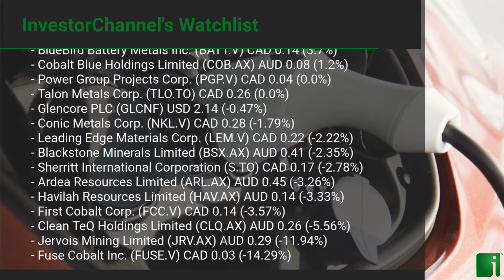InvestorChannel's Cobalt Watchlist Update for Thursday, September 24, 2020, 16:30 EST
Watchlist Companies:
- CBLT Inc. (CBLT.V) CAD 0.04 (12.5%)
- Canada Silver Cobalt Works Inc. (CCW.V) CAD 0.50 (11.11%)
- Bankers Cobalt Corp. (BANC.V) CAD 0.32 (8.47%)
- Fortune Minerals Limited (FT.TO) CAD 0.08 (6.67%)
- Brixton Metals Corporation (BBB.V) CAD 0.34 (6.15%)
- BlueBird Battery Metals Inc. (BATT.V) CAD 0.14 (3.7%)
- Cobalt Blue Holdings Limited (COB.AX) AUD 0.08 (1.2%)
- Power Group Projects Corp. (PGP.V) CAD 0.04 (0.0%)
- Talon Metals Corp. (TLO.TO) CAD 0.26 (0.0%)
- Glencore PLC (GLCNF) USD 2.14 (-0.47%)
- Conic Metals Corp. (NKL.V) CAD 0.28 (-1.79%)
- Leading Edge Materials Corp. (LEM.V) CAD 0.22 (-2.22%)
- Blackstone Minerals Limited (BSX.AX) AUD 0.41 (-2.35%)
- Sherritt International Corporation (S.TO) CAD 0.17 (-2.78%)
- Ardea Resources Limited (ARL.AX) AUD 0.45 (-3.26%)
- Havilah Resources Limited (HAV.AX) AUD 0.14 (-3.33%)
- First Cobalt Corp. (FCC.V) CAD 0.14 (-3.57%)
- Clean TeQ Holdings Limited (CLQ.AX) AUD 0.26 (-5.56%)
- Jervois Mining Limited (JRV.AX) AUD 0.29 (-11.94%)
- Fuse Cobalt Inc. (FUSE.V) CAD 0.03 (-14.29%)